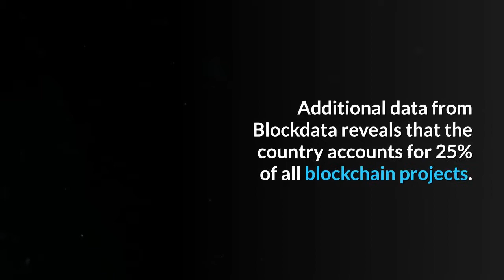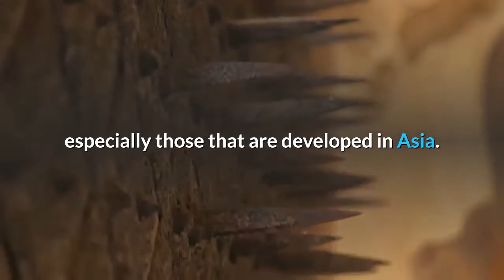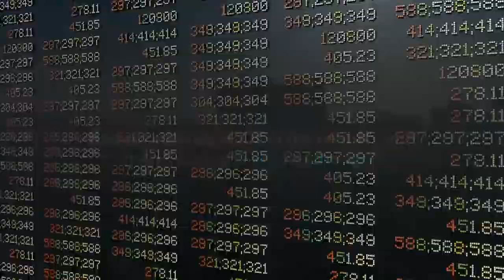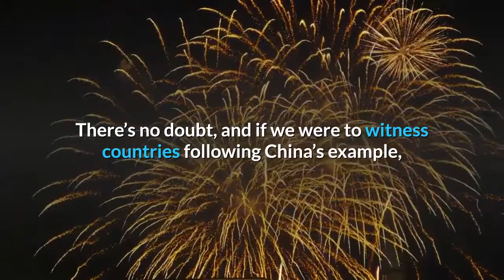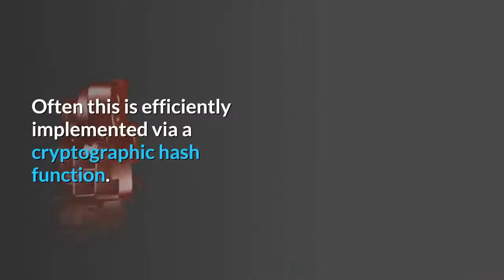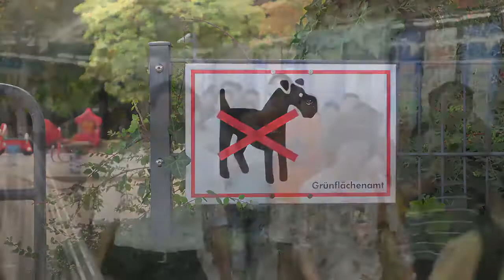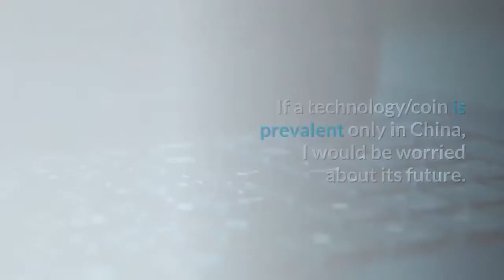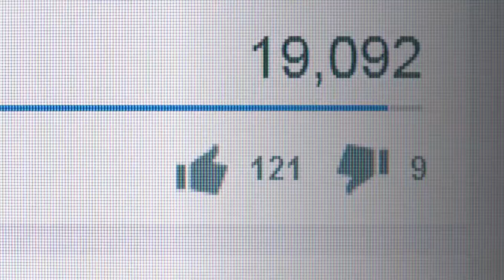China vs USA The Great Battle for Blockchain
The technology to likely have the most significant impact on the next few decades is here. It’s not social media or even artificial intelligence, it’s the underlying technologies in all cryptocurrencies such as Bitcoin, and it’s called Blockchain.
Blockchain is the next generation of the internet as we know it.
It’s a technology that has many applications and holds vast promise for every business, society, and the individual person watching this video .
Available data indicate that China is leading the pack when it comes to blockchain technology innovations. As of November 2018, China was the country with the most blockchain projects, with the number standing at 263.

Additional data from Blockdata reveals that the country accounts for 25% of all blockchain projects. Similarly, as of December last year, China had 615 registered blockchain firms. Half of these organizations are creating blockchain solutions for the financial sector.

Apart from the number of projects and registered companies, China holds the leading position in terms of the number of blockchain patent applications. The closest competitor is the US, which has 28 patents short of China’s number.

What is evident from this information is that the state of blockchain In China is advanced more than anywhere else in the world.

The cryptocurrency was the primary tool for that.
The average person, even in the west, is still not the most familiar with blockchain technology.

This being said, I don’t think China pales in comparison to any other country. If anything, blockchain and bitcoin may be more popular in China.
China has a significant problem with cash leaving the country by corrupt officials and business people.
80% of the mining power is located in China because electricity is so cheap.